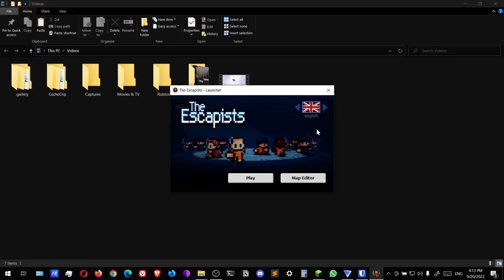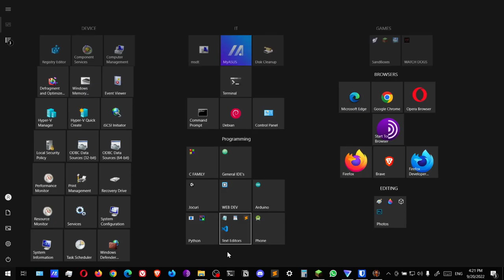The Escapists | #7 Shankton State Pen